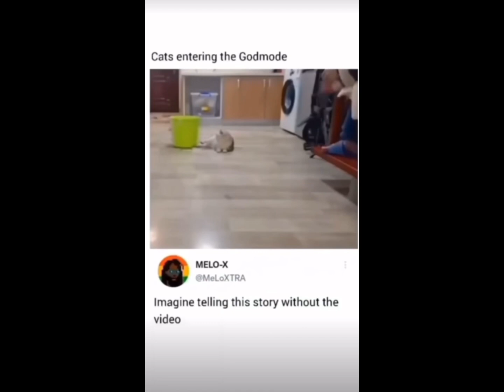memes i found on discord